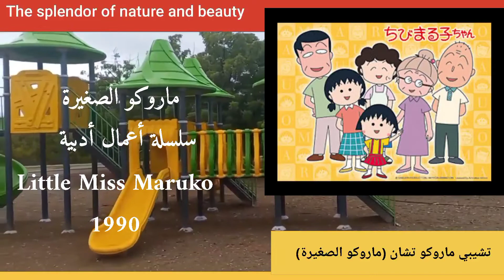ماروكو الصغيرة قصة وهي سلسلة أعمال أدبية أنتجت في اليابان ودبلجة إلى العربية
ماركو الصغيرة